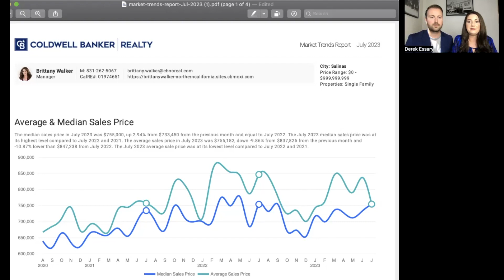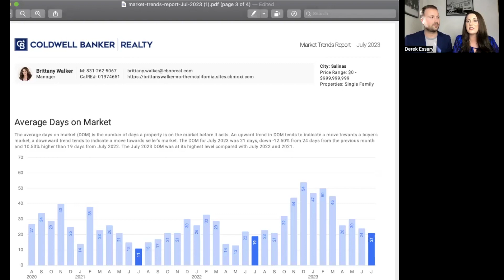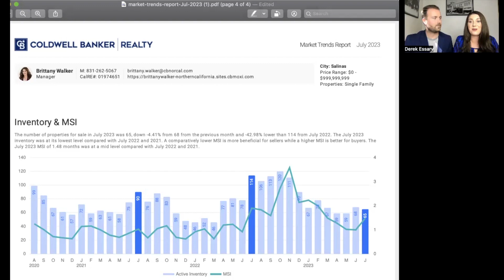Salinas, CA Real Estate Market Update July 2023 - Brittany Walker and Derek Essary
Here's what the real estate market did this past month, July 2023 in Salinas, CA presented by Derek Essary and Brittany Walker.

Derek Essary, Realtor DRE#01988195
Brittany Walker, Realtor DRE# 01974651